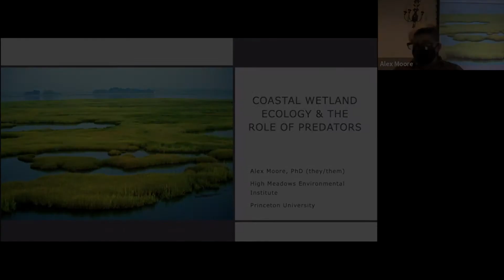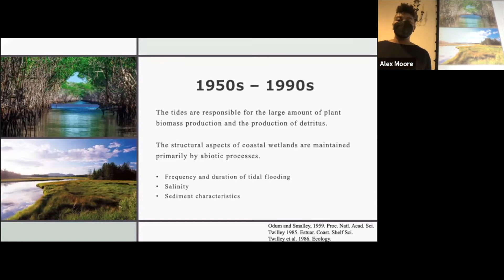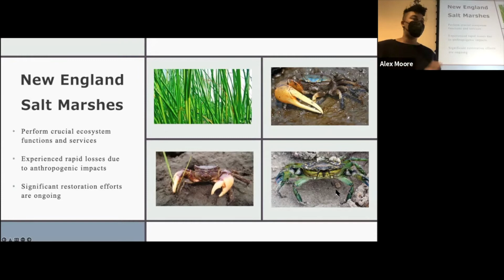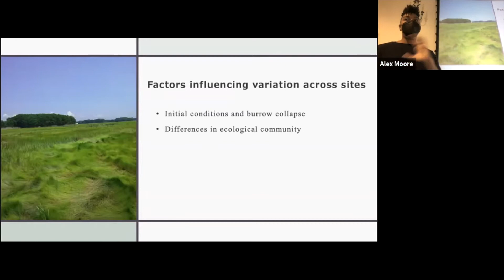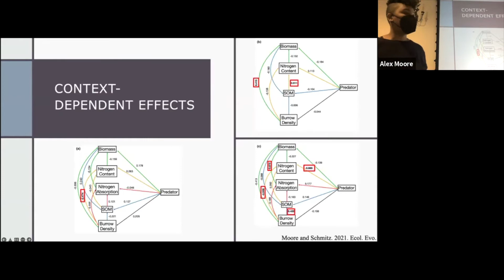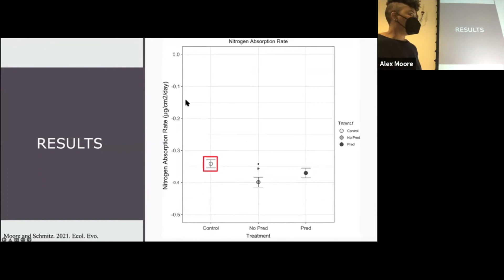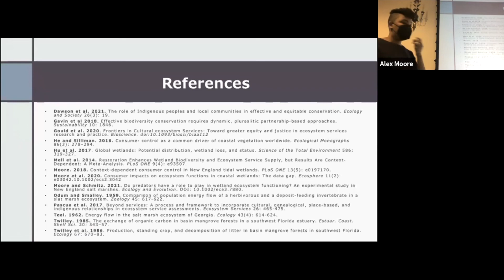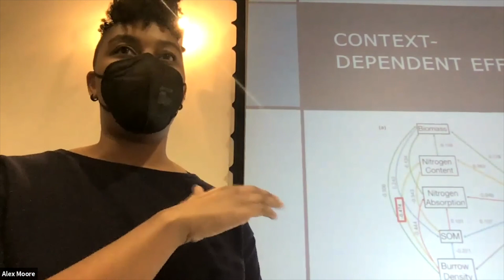UCLA Department of EEB Seminar Series: Alex Moore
UCLA Department of Ecology and Evolutionary Biology Seminar Series
presents
ALEX MOORE
Princeton University

“Coastal Wetland Ecology and the Role of Predators”

Over the last 30 years, our understanding of the factors that control the structure and function of coastal wetlands has shifted from a narrative that focused on bottom-up control to one that explicitly includes top-down factors. Recent studies have shown that the loss of predators in coastal salt marshes can lead to significant reduction of wetland extent due to overgrazing by herbivores. Such studies indicate that consumers may play a much larger role in the maintenance of wetland ecosystems than was previously thought. Therefore, the objective of this study was to evaluate whether altering top-down control by manipulating the presence of predators can lead to measurable changes in salt marsh ecosystem properties. Between May and August of 2015 and 2016, we established exclosure and enclosure cages within three coastal wetlands and manipulated the presence of green crab predators to assess how consumers affect changes in ecosystem functions. Predator presence was associated with changes in aboveground biomass and the rate of soil nitrogen absorption at one study site, while changes in other ecosystem processes were largely driven by bottom-up factors. These results challenge the recent consensus that consumers have strong effects, instead indicating that predator effects may instead be context-dependent.

12:00pm, PST

Host: EEB Graduate Students